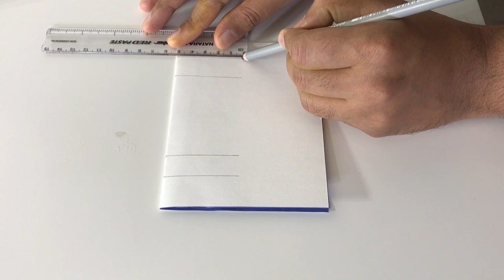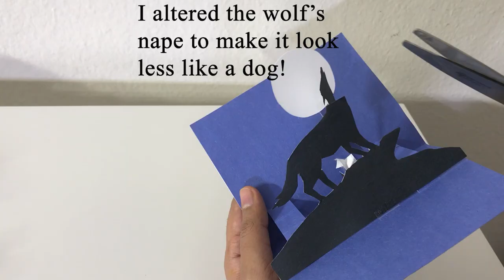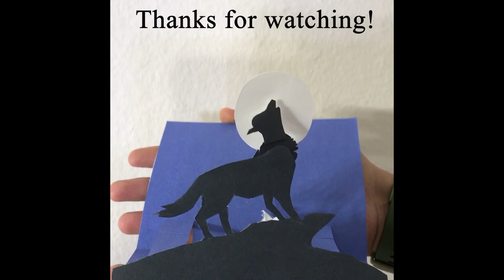DIY Halloween Decoration Ideas | Howling Wolf Pop-up Card with Motion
I made this 'howling wolf' pop-up card for Halloween 2023! I have added motion to two components in the card - the wolf's head, and the moon.

Credits:
Videography: Garima Lohiya